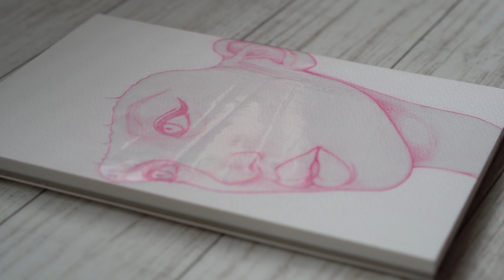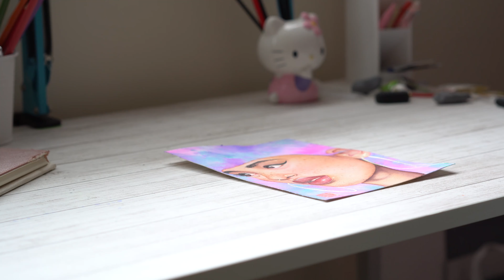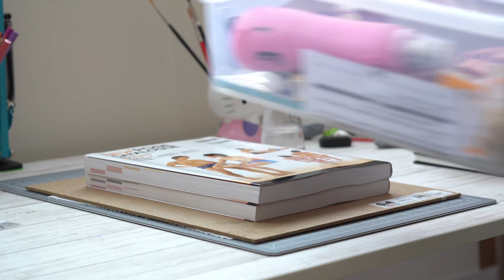The Girl with the Galaxy Hair || ASMR Painting Process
Materials listed below. :)

"The worst enemy to creativity is self-doubt." - Sylvia Plath

- V

- MATERIALS -
Holbein Saunders Waterford watercolor paper SM
masking film
Holbein Transparent Drawing Inks
Schmincke Horadam Watercolors, custom palette
Assorted synthetic brushes
Faber Castell Polychromos colored pencils
Dr Ph Martins white ink
Coliro Mica metallic gold watercolors

- GEAR -
Sony a6500
Sony Zeiss 55mm f/1.8
Sony 18-105mm
Zhiyun Crane V2 3-axis gimbal
RODE VideoMic Pro R
Zoom H1
XP-Pen 22HD Pro

- SOFTWARE -
Adobe Creative Suite CC
DaVinci Resolve
Procreate for the iPad Pro

No music, just ambient sounds I recorded myself!